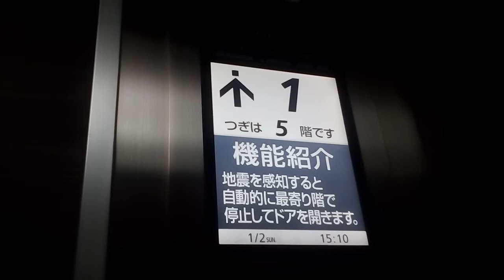日立エレベーター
岡山市中央区付近某ビルにあります。更新前はビルエースクオリティー80IIでした。機種はGセレクト第5世代アーバンエースです。アナウンスは無音です。
メーカー:日立
設置年:1980年代後半
リニューアル年:2010年代後半
定員:6名
積載:450kg
キャンセル機能:あり
アナウンス:なし
戸閉ブザー:なし
到着ベル音:なし
ボタン確認音:なし
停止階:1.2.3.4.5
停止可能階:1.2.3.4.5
撮影:NEC LAVIETabE PC-TE508BA (2022年1月2日撮影)